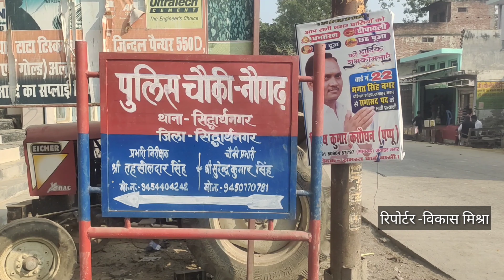updatenews # सिद्धार्थनगर शटर का ताला तोड़ चोरों ने दिया चोरी को अंजाम